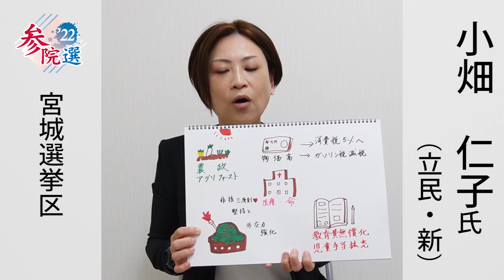2022参院選宮城選挙区・１分動画 小畑仁子氏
２０２２年の参院選宮城選挙区に立候補した方々に、政策や政見を１分間で話してもらいました。

▽▼▽宮城県内の選挙情報はこちら▼▽▼
河北新報オンラインニュース特設サイト「みやぎの選挙。」